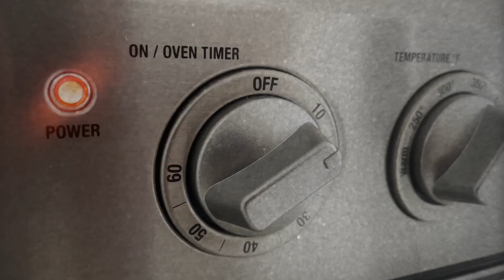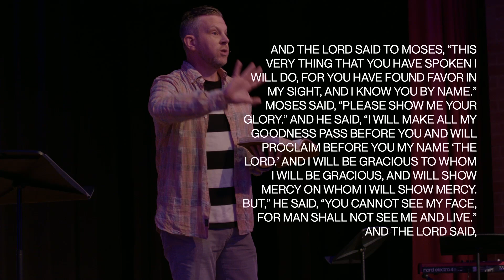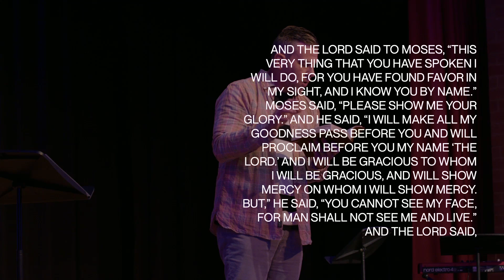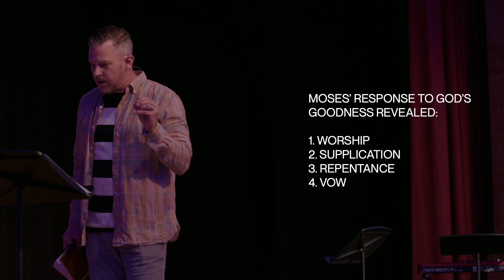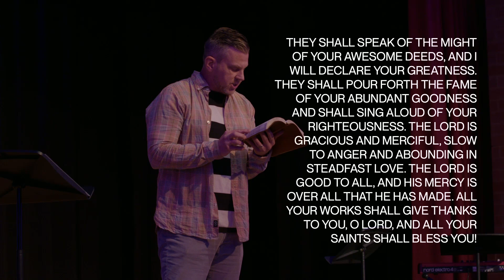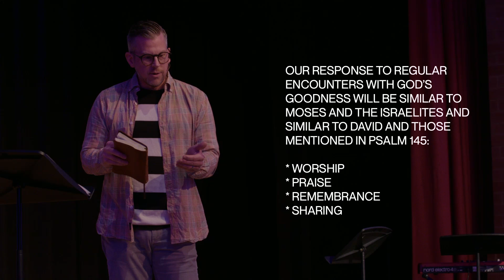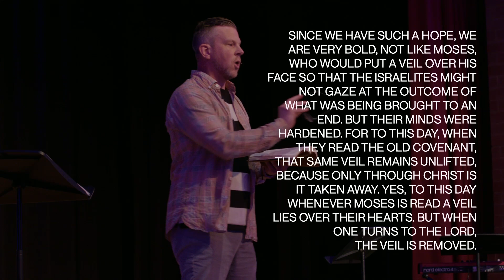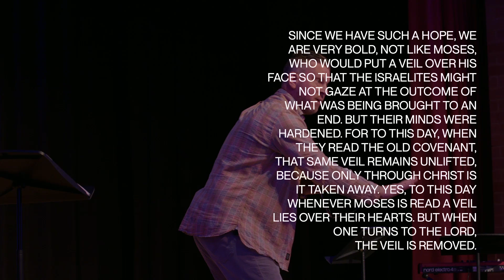Commonplace Church - Galatians, Fruit of the Spirit: Goodness - 06-02-24